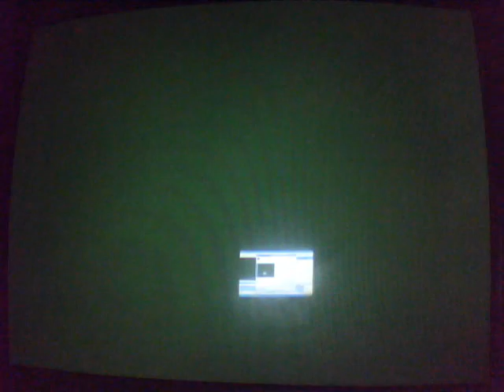Scooby-doo Night of 100 Frights Part 15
Back in the Haunted Mansion.